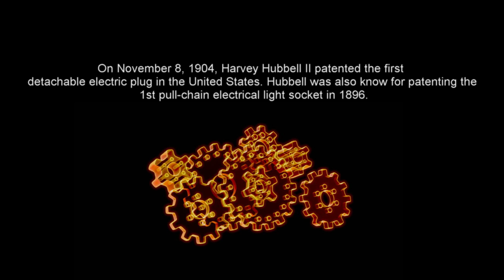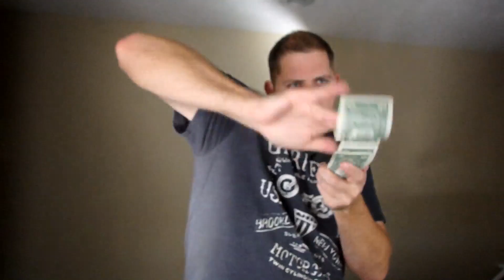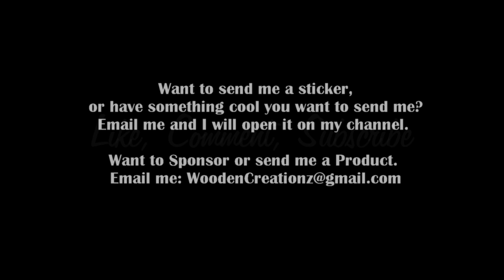My New Invention - "The Locking Electrical Cord and Outlet"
In this video I invent a locking mechanism for electrical cords. One that could potentially change how you operate a cord in your house one day.